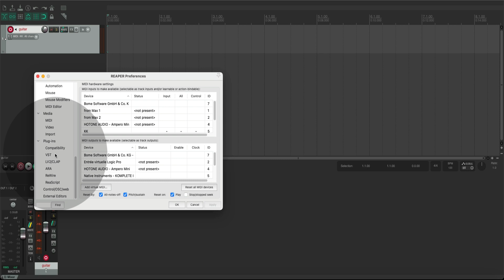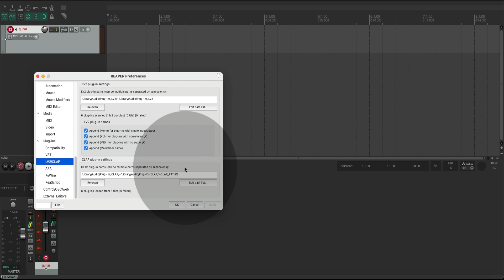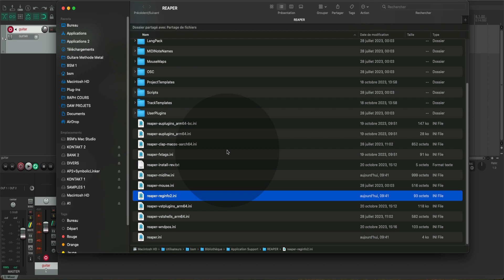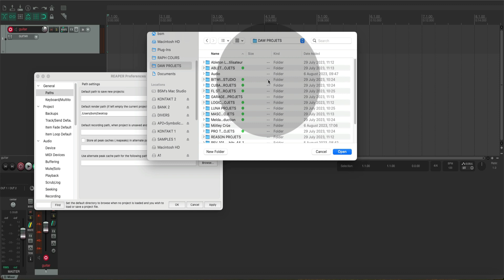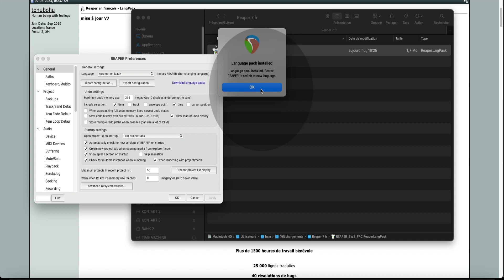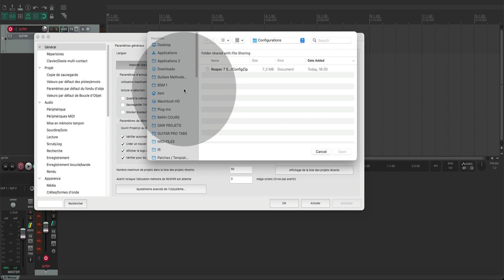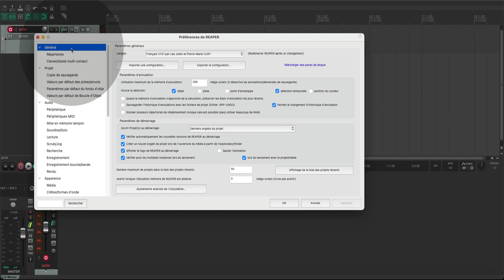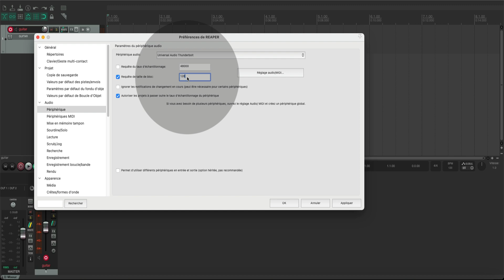Reaper Gratuit Les clés de la composition Rappel pour les débutants VST, CLAP et LV2 Plug ins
Apprend les fonctions principales de Reaper.
▬▬▬▬▬▬▬▬▬▬▬ VIDÉOS ASSOCIÉES  ▬▬▬▬▬▬▬▬▬▬▬
L'écran REAPER - La piste et les commandes de piste - Configuration pour l'audio - Input et Outupt Aliasing - Configuration pour le Midi
▬▬▬▬▬▬▬▬▬▬▬ MOTS CLÉS ▬▬▬▬▬▬▬▬▬▬▬
Reaper
Cockos
Gratuit
Composer
Produire
Tuto MAO
Tutoriel MAO
Fx
DAW
Mix
Synth
Audio
Midi
DAW
Logiciel MAO
Audio
Midi
Vst
Vsti
Plugins
Beatmaking
Composition
Controler
▬▬▬▬▬▬▬▬▬▬▬ A PROPOS DE LA VIDÉO ▬▬▬▬▬▬▬▬▬▬▬
REAPER COCKOS